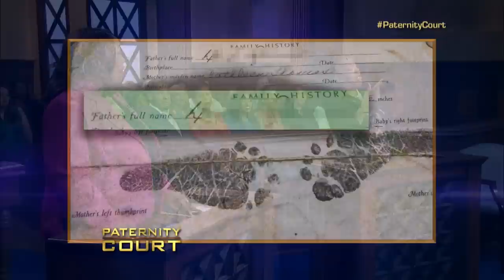Woman Discovers Forged Birth Certificate (Full Episode) | Paternity Court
Season 4, Episode 42 - Robinson v. Harms: After discovering a forged birth certificate, a 36 year old Detroit woman brings her potential father to court for DNA results and angrily confronts her mother for hiding her father's true identity.